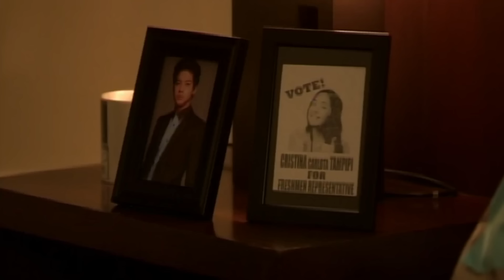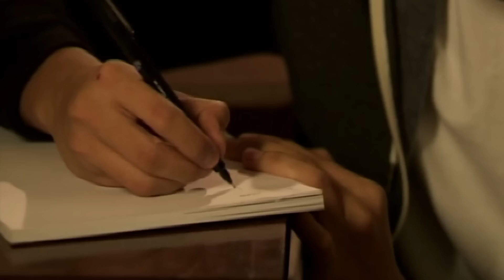Full Episode 77 | Got to Believe